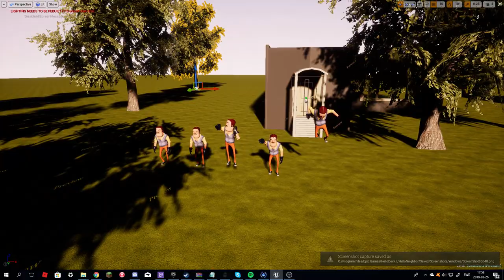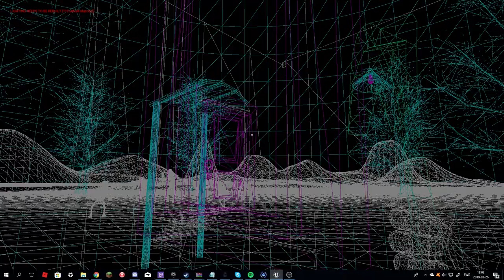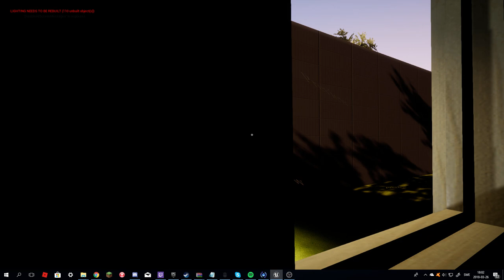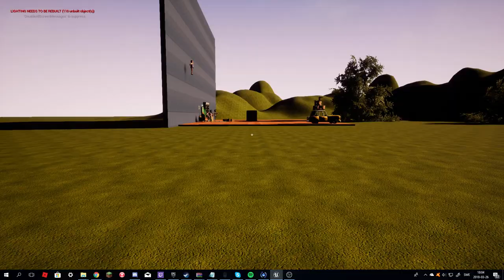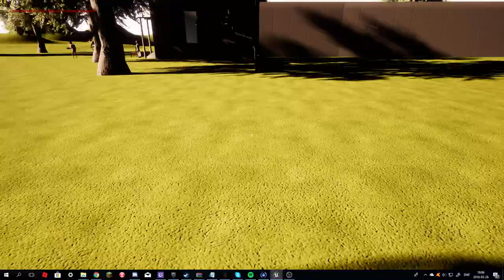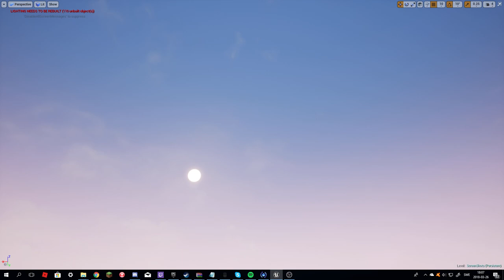Nate's Neighbor HN mod progress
So I stared making a new mod called "Nate's Neighbor", and it's basically a mod with the old artstyle (not confirmed yet though) and a custom house based on the prototype house and act 1 house.